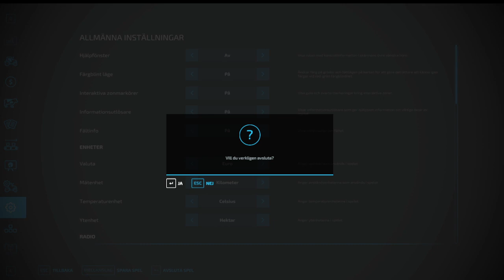Platinum Expansion FarmingSimulator22 kör skog